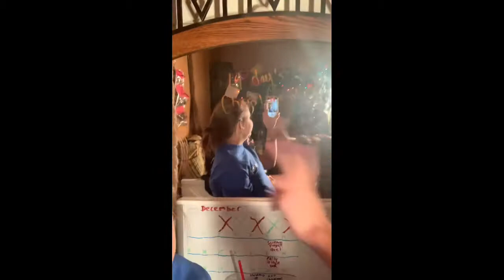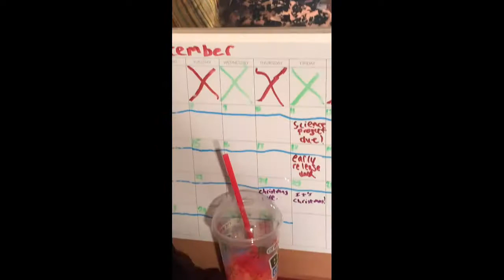Cleaning Daisy’s room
All the music stuff